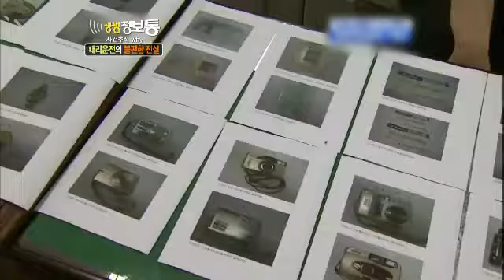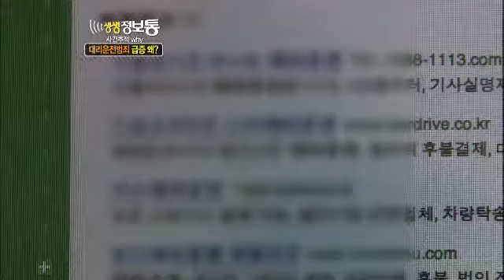생생정보통 Live Info Show 01 EP538 # 001